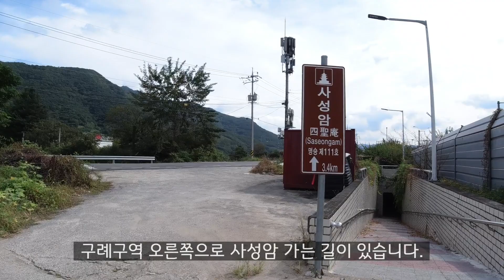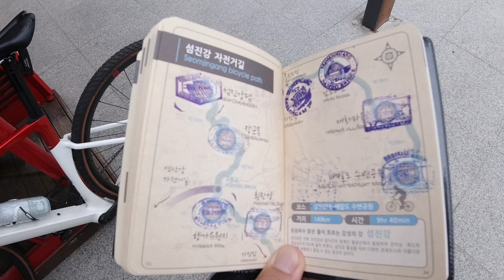[ep23. 섬진강 자전거길] 아름다운 경치, 아름다운 계절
기온도 딱 좋았던 9월에 섬진강 자전거길을 다녀왔습니다.
이 구간이 가장 몸에 무리도 안가고 대중교통도 있는데
서울에서 마음먹고 가기에는 거리가 짧아서 아쉬울 수도 있겠네요.